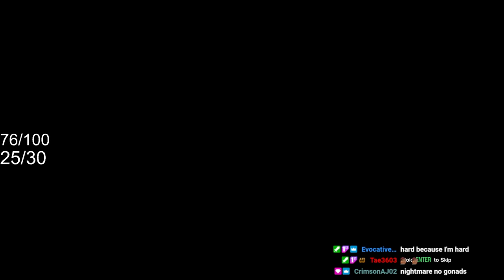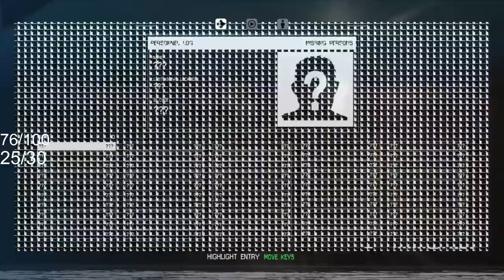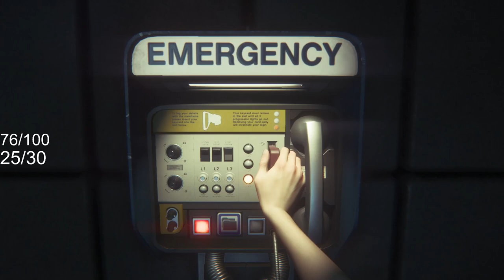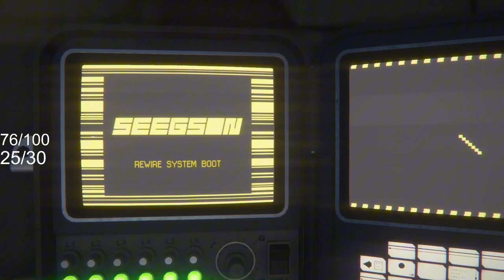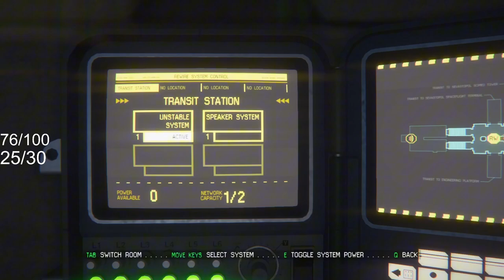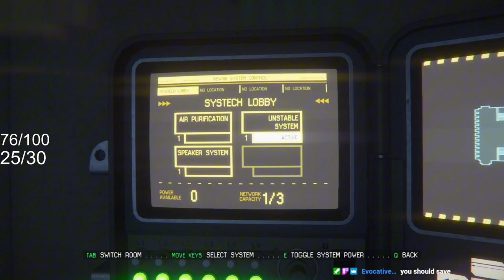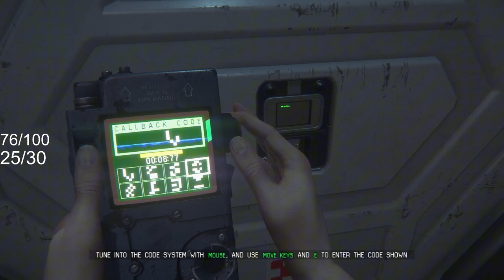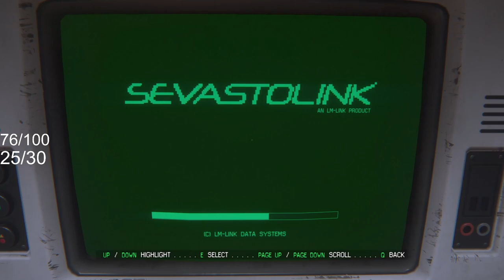SURVIVAL. IS. KEY. | Alien Isolation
Love y'all. God bless. Have a great day.